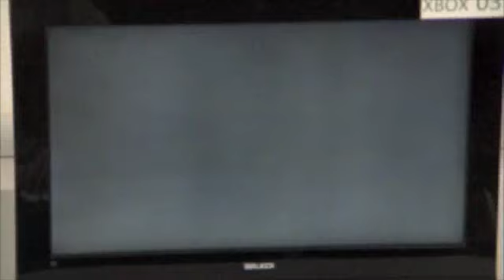02 - Dark Talent [BOX] VS VDeck [RUF]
This one went down to the wire! Great job!
Upper Bracket Match 4